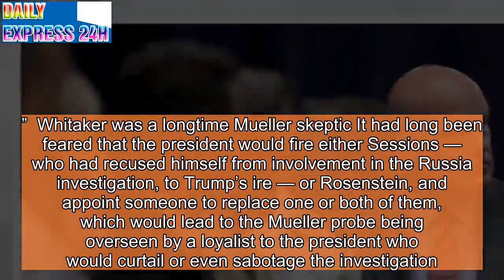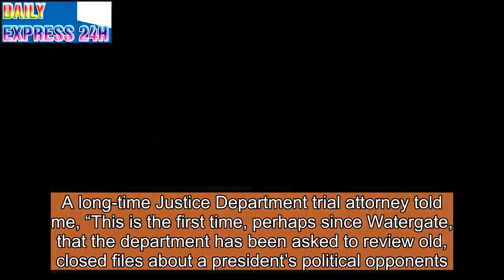Exclusive: Trump loyalist Matthew Whitaker was counseling the White House on investigating Clinton